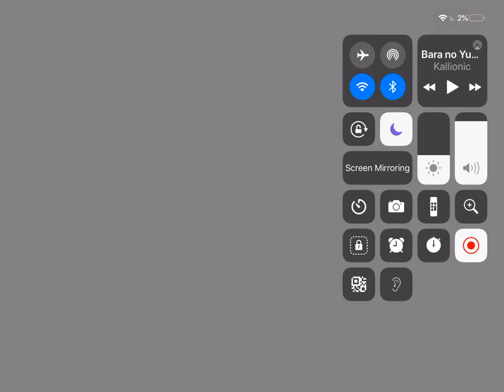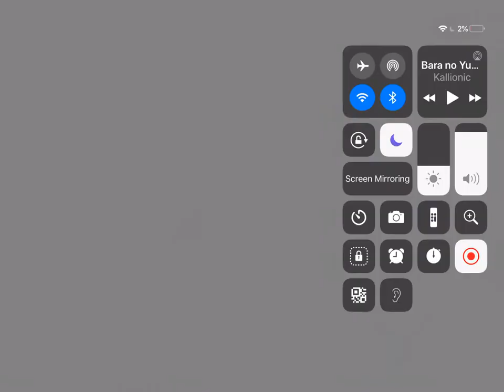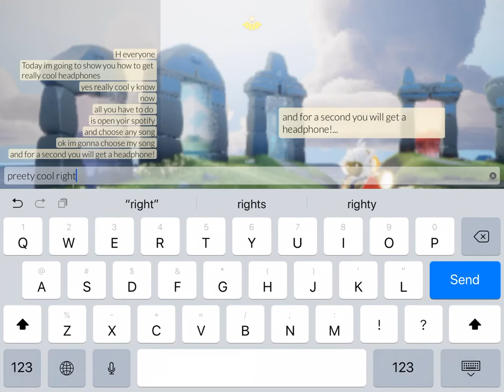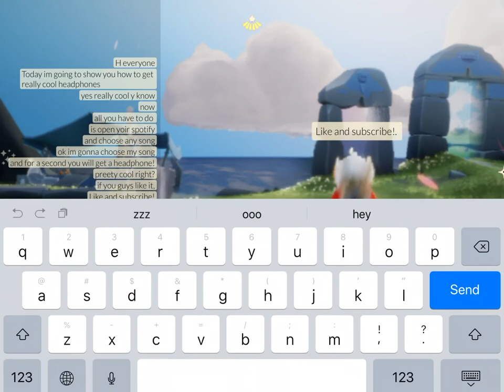How to get cool HEADPHONES!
Hi Lil Nutties! Today im going to show you how to get cool HEADPHONES in Sky:The Children Of The Light